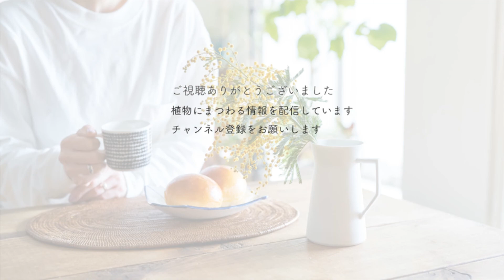ミントを活用 ノンアルコールモヒートの作り方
育てたハーブミントを使ってドリンクを作ってみませんか？自宅で簡単にできるノンアルコールモヒートの作り方をご紹介します。

■材料
・お好みのミント
・ライム（又はレモン）
・ライム果汁（又はレモン果汁）
・砂糖
・エディブルフラワー

■作り方
①収穫したミントを洗って水気を切りコップに入れ、そこに砂糖を適量入れます

②砂糖と混ぜ合わせるように、ミントを軽くつぶします

③ライム果汁をお好みで入れていきます

④最後に氷を入れ、炭酸を注いだら完成です！

⑤さらにアレンジでレモンやエディブルフラワーを入れても◎

⑥エディブルフラワーは、ネットやスーパーでも購入することができます♪自由に、楽しく、盛りつけましょう！

詳しくはLOVEGREENで！